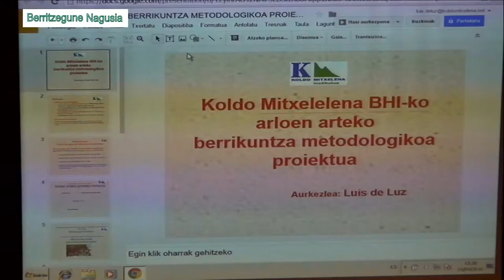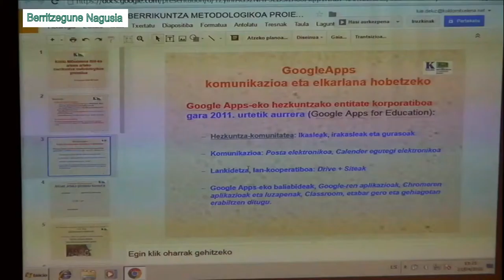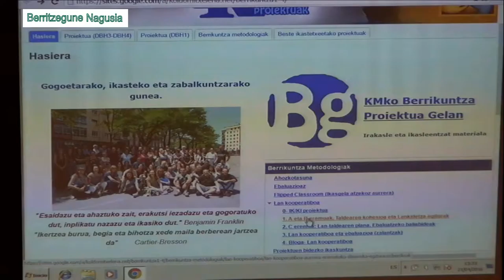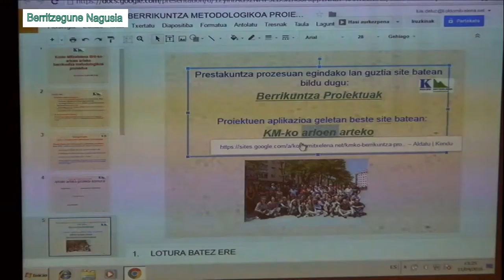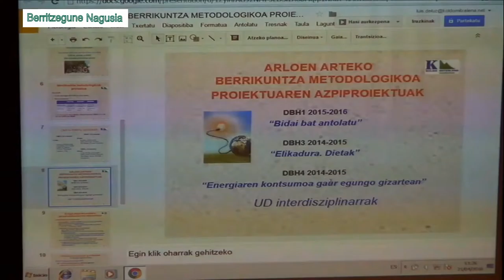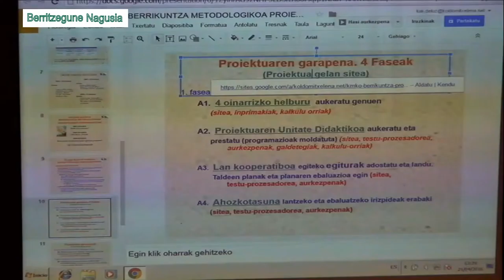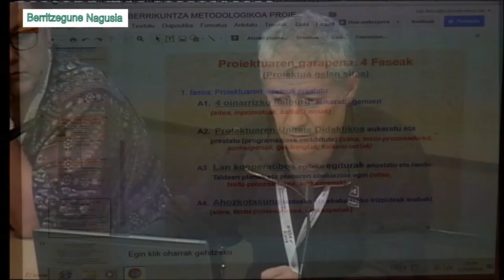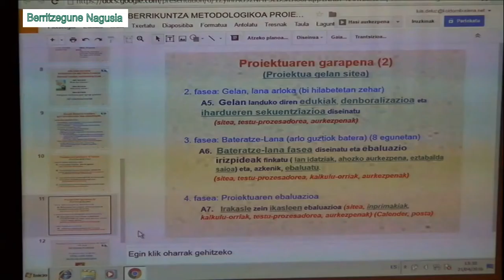Koldo Mitxelenaren Berrikuntza Metodologikoa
Arloen arteko berrikuntza metodologikoa proiektua VEEGAPPS.en Gazteizko Koldo Mitxelena BHI-k aurkeztuta. Berritzegune Nagusiak eta Gasteizko A01 & A02 Beritzeguneek ekoiztuta